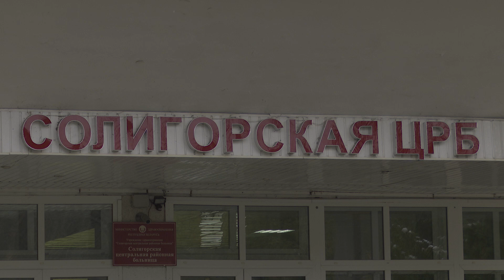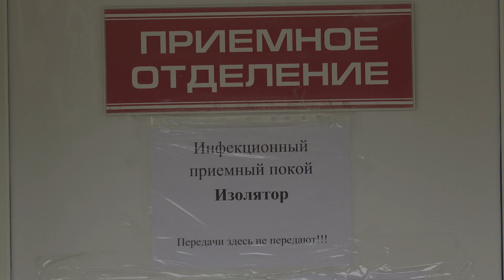Солигорская ЦРБ в период COVID-19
Поликлиники Солигорской ЦРБ продолжают оказывать плановую помощь больным, с разделением потоков. Для недопущения распространения инфекции рядом с больницами в Солигорске и Старобине появились специальные палатки. Теперь у ожидающих пациентов, которые приходят для сдачи анализов, теста на Соvid или консультации через кабинеты для температурящих, есть возможность расположиться в них. А вот плановая помощь в стационаре, чтобы не допустить распространение коронавируской инфекции в чистые зоны приостановлена.